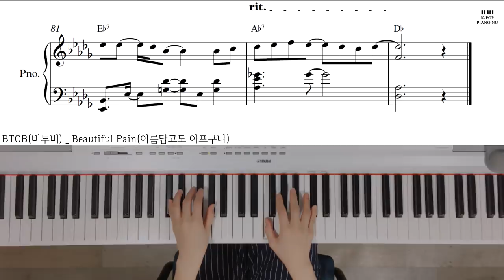BTOB(비투비) _ Beautiful Pain(아름답고도 아프구나) Piano cover/ Sheet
♬Piano Sheet